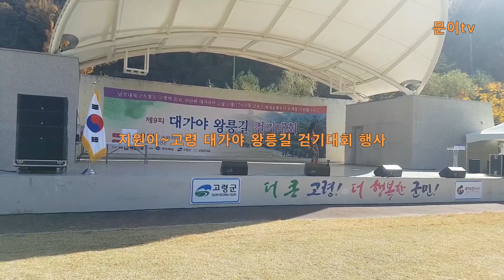지원이 대가야 왕릉길 걷기대회 행사, 고령군 행사 ~@@